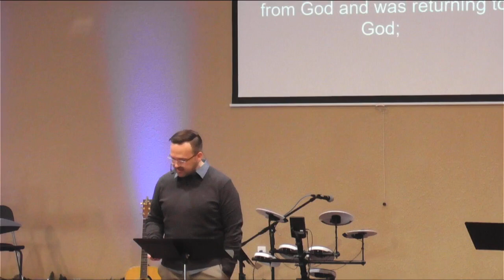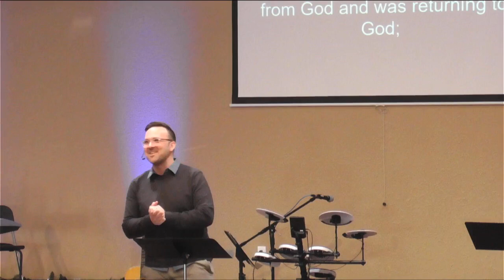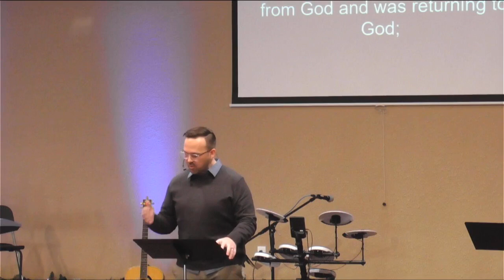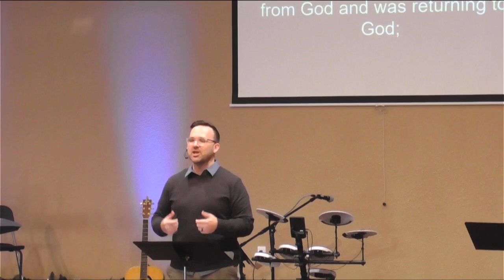Second Sunday Of Advent - Peace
Pastor William Knelsen - December 10,2023